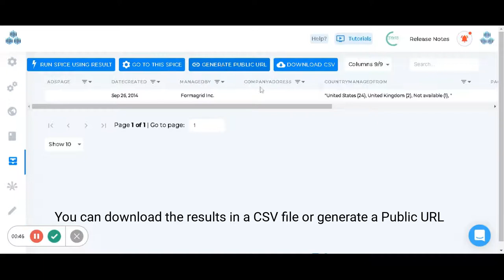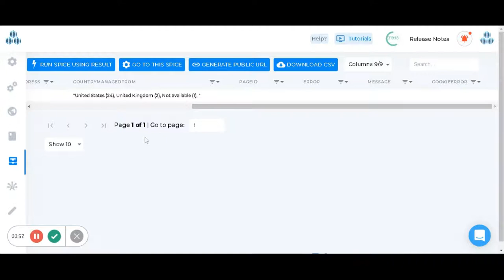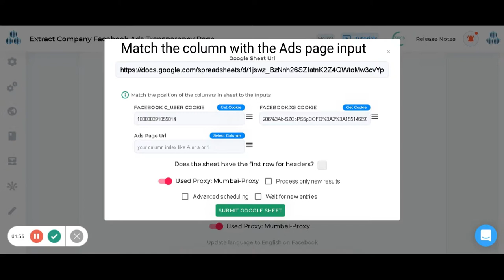Extract Facebook Ads Transparency page - TexAu, Growth Automation Platform | Scale your business 🚀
In an effort to increase accountability and transparency of Pages, Facebook is showing more information about Pages and the people who manage them in the Page Transparency section on Pages. This spice provides you the details of the Company Facebook Ads Transparency Page in a few clicks. No longer do you have to follow guides or use Google Search on how to access the transparency page.

Using this data you can find the company name and target them with your services.

## **What Output will you get from this spice**.

- The date the Page was created.
- The primary country locations where the Page is managed. This applies to all [Page roles]
- The number of people who manage the Page in each country.
- The Page's previous name changes.
- Any [Page merges] that happen on or after September 6, 2018.
- The confirmed business or organization that has claimed ownership of the Page.
- Any confirmed businesses or organizations that have been granted access to help manage the Page.

TexAu is a growth automation platform to scale businesses faster. TexAu provides 150+ ready to use automation that you can use without writing any code. It is a purely no-code platform for sales and marketing teams.

Still, thinking about what you can do with TexAu?

We have all the automation you need for LinkedIn, Facebook, Twitter, Instagram, and 10 other websites. You can easily scrape data from any social media website, set up complex workflows using TexAu.